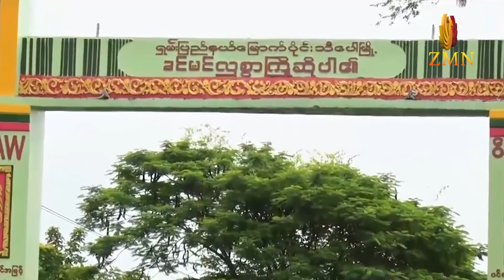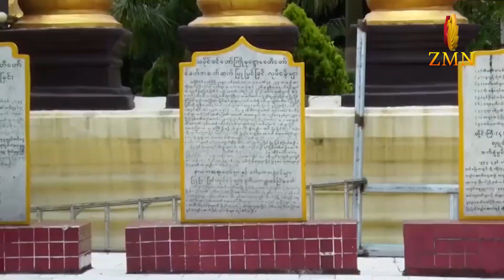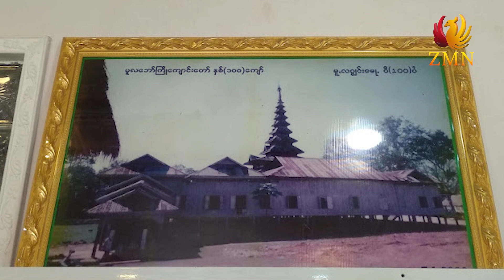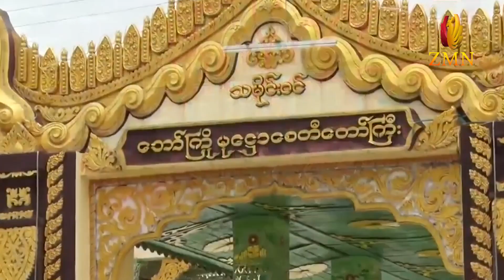ထူးခြားဖြစ်ရပ်များရှိတဲ့ ရုပ်ပွားတော် (၄)ဆူ ရှိရာ တန်ခိုးကြီး ရှေးဟောင်းသမိုင်းဝင် ဘော်ကြိုဘုရား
ထူးခြားဖြစ်ရပ်များရှိတဲ့ ရုပ်ပွားတော် (၄)ဆူ ရှိရာ သီ​ပေါမြို့မှ တန်ခိုးကြီး ရှေးဟောင်းသမိုင်းဝင် ဘော်ကြိုဘုရား (ခေါ်) ဘော်ကြိုမုဋ္ဌောစေတီတော် သမိုင်း